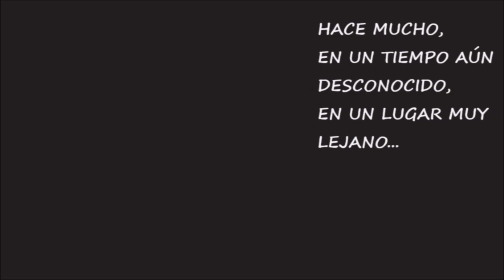𝙏𝙧𝙞𝙜𝙪𝙣 𝙈𝙖𝙭𝙞𝙢𝙪𝙢 [𝙊𝙋] - 𝘽𝙡𝙖𝙘𝙠 / 𝙁𝙖𝙣 𝙢𝙖𝙙𝙚